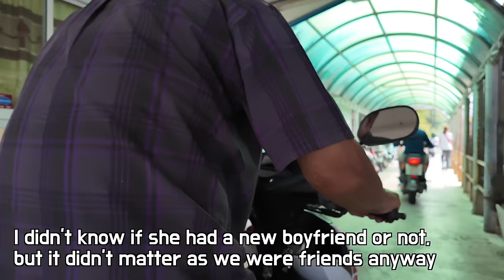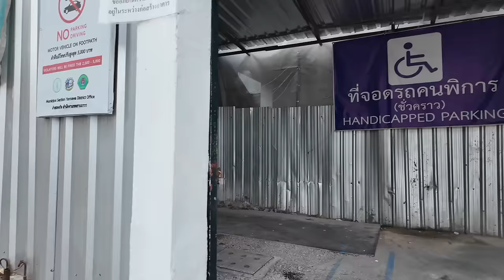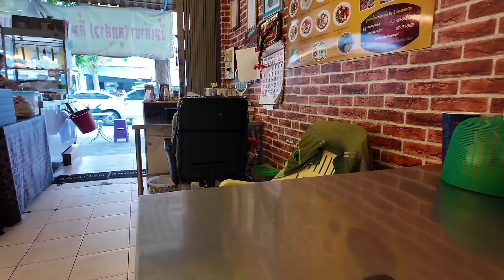20-Year-Old Poor but Stunning Thai Girl VS 40-Year-Old Rich Single Mom